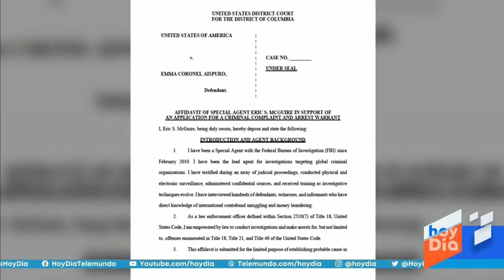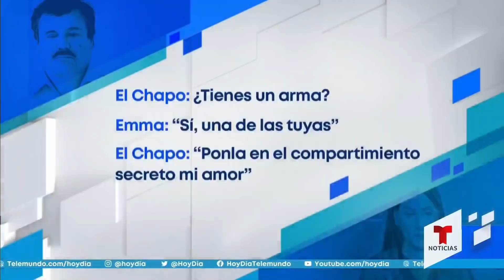Emma Coronel y 'El Chapo': Así ha sido su matrimonio | hoyDía | Telemundo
Video oficial de hoyDía. La periodista Rebeka Smyth presenta una detallada línea cronológica sobre la vida de Emma Coronel. Aborda desde las conversaciones y la relación que tenía con 'El Chapo' hasta su presencia en la corte tras su detención en Estados Unidos.